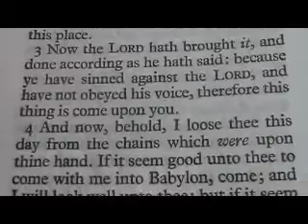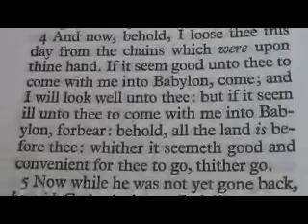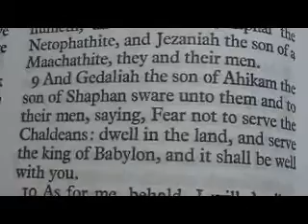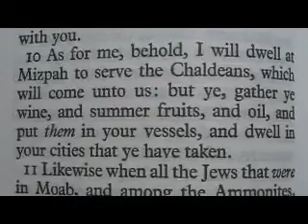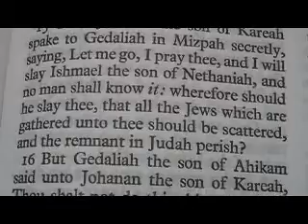Jeremiah 40 King James Holy Bible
Jeremiah 40

1 The word that came to Jeremiah from the LORD, after that Nebuzar--adan the captain of the guard had let him go from Ramah, when he had taken him being bound in chains among all that were carried away captive of Jerusalem and Judah, which were carried away captive unto Babylon.
2 And the captain of the guard took Jeremiah, and said unto him, The LORD thy God hath pronounced this evil upon this place.
3 Now the LORD hath brought it, and done according as he hath said: because ye have sinned against the LORD, and have not obeyed his voice, therefore this thing is come upon you.
4 And now, behold, I loose thee this day from the chains which were upon thine hand. If it seem good unto thee to come with me into Babylon, come; and I will look well unto thee: but if it seem ill unto thee to come with me into Babylon, forbear: behold, all the land is before thee: whither it seemeth good and convenient for thee to go, thither go.
5 Now while he was not yet gone back, he said, Go back also to Gedaliah the son of Ahikam the son of Shaphan, whom the king of Babylon hath made governor over the cities of Judah, and dwell with him among the people: or go wheresoever it seemeth convenient unto thee to go. So the captain of the guard gave him victuals and a reward, and let him go.
6 Then went Jeremiah unto Gedaliah the son of Ahikam to Mizpah; and dwelt with him among the people that were left in the land.
7 ¶Now when all the captains of the forces which were in the fields, even they and their men, heard that the king of Babylon had made Gedaliah the son of Ahikam governor in the land, and had committed unto him men, and women, and children, and of the poor of the land, of them that were not carried away captive to Babylon;
8 Then they came to Gedaliah to Mizpah, even Ishmael the son of Nethaniah, and Johanan and Jonathan the sons of Kareah, and Seraiah the son of Tanhumeth, and the sons of Ephai the Netophathite, and Jezaniah the son of a Maachathite, they and their men.
9 And Gedaliah the son of Ahikam the son of Shaphan sware unto them and to their men, saying, Fear not to serve the Chaldeans: dwell in the land, and serve the king of Babylon, and it shall be well with you.
10 As for me, behold, I will dwell at Mizpah to serve the Chaldeans, which will come unto us: but ye, gather ye wine, and summer fruits, and oil, and put them in your vessels, and dwell in your cities that ye have taken.
11 Likewise when all the Jews that were in Moab, and among the Ammonites, and in Edom, and that were in all the countries, heard that the king of Babylon had left a remnant of Judah, and that he had set over them Gedaliah the son of Ahikam the son of Shaphan;
12 Even all the Jews returned out of all places whither they were driven, and came to the land of Judah, to Gedaliah, unto Mizpah, and gathered wine and summer fruits very much.
13 ¶Moreover Johanan the son of Kareah, and all the captains of the forces that were in the fields, came to Gedaliah to Mizpah,
14 And said unto him, Dost thou certainly know that Baalis the king of the Ammonites hath sent Ishmael the son of Nethaniah to slay thee? But Gedaliah the son of Ahikam believed them not.
15 Then Johanan the son of Kareah spake to Gedaliah in Mizpah secretly, saying, Let me go, I pray thee, and I will slay Ishmael the son of Nethaniah, and no man shall know it: wherefore should he slay thee, that all the Jews which are gathered unto thee should be scattered, and the remnant in Judah perish?
16 But Gedaliah the son of Ahikam said unto Johanan the son of Kareah, Thou shalt not do this thing: for thou speakest falsely of Ishmael.